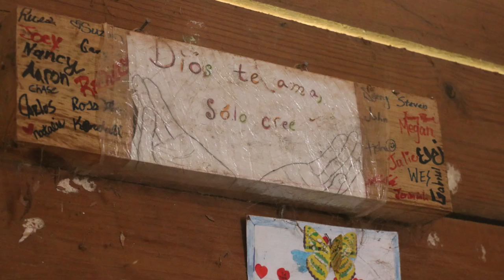St. Luke's Honduras Mission Trip - Day 3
5/30/17 - Fast progress on Lolita's house, seeing previous St. Luke's mission projects in Honduras.  St. Luke's UMC in Oklahoma City continued Sharing God's Love on the island of Roatan, Honduras in 2017 through construction projects, Vacation Bible School, free medical services, food delivery to impoverished residents, and more.  Find out how you can get involved at stlukesokc.org